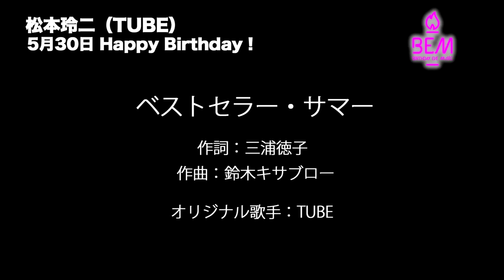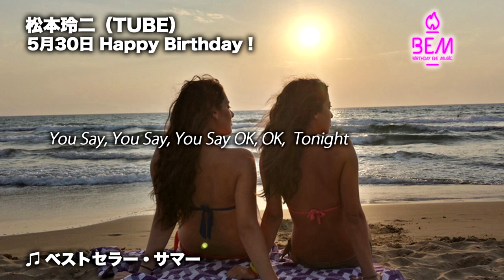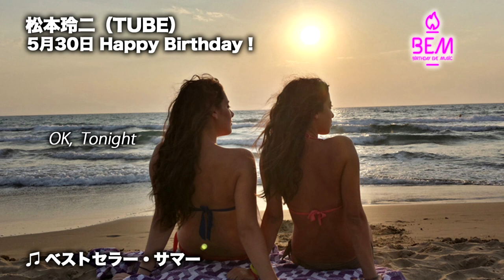ベストセラー・サマー - 松本玲二（TUBE）【5月30日 バースディ・イブ・ミュージック】1000人TV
1日早く！誕生日を祝福する番組です。

歌うのは！？

▶放送時間：毎日（365日）／0時00分～24時00分 レギュラー番組や1000人TV即番が生放送されていない時間は、 常に【BEM】が放送されています。

◆ 昨日は...「美空ひばりさん」の曲を
　お届けさせていただきました。
　よかったら聞いてみて下さい★